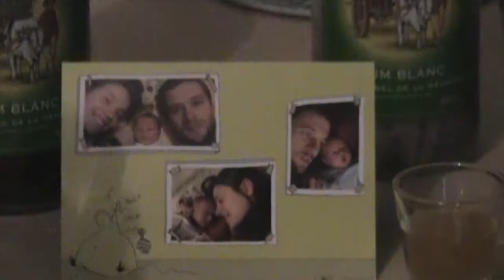Jeremie Mion - Marseille, France Ep. 05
Jeremie Mion and the France national team are in Marseille for preparing the race days in Palma de Mallorca.